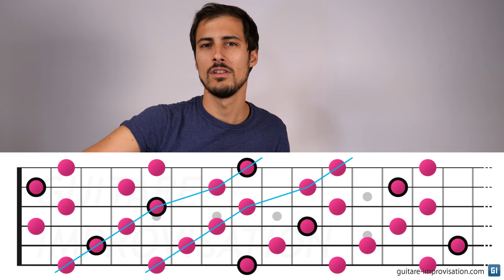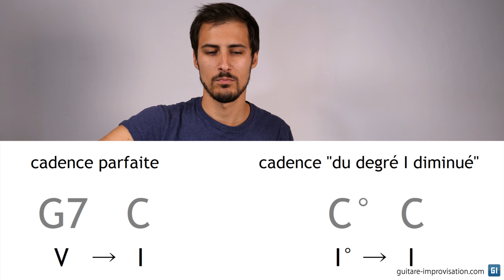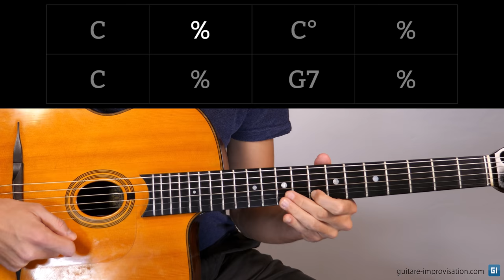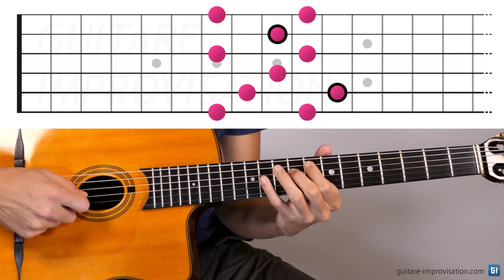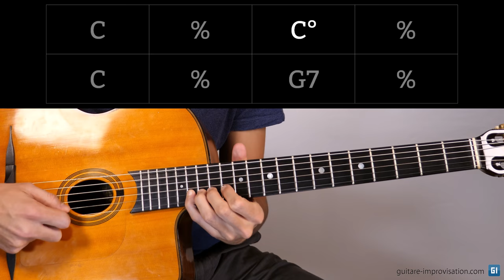L'accord diminué en Jazz Manouche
L'accord diminué est très utilisé en jazz manouche et sur de nombreux accords. Dans cette vidéo je vous propose d'improviser sur 4 accords qui font entendre 2 cadences couramment jouées en jazz manouche : C C° C G7.

Comme cet accord est utilisé de nombreuses façons il y aura de nombreuses vidéos sur le sujet. La vidéo complémentaire citée sera disponible dans quelques semaines sur Youtube.